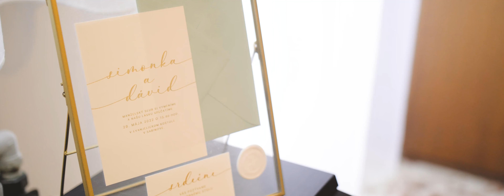Simona&Dávid │ WEDDING DAY │28. máj 2022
Vychutnajte si nádhernú svadbu Simony a Dávida, ktorá sa konala 28. mája. Mladomanželom prajeme na ich spoločnej ceste životom veľa šťastia. Ďakujeme vám za prejavenú dôveru pri voľbe svadobného kameramana.